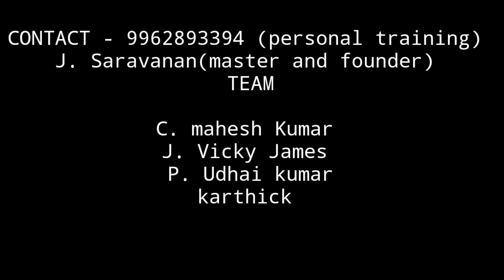SELF DEFENSE /TAMIL SELF DEFENSE /VANAKKAM SELF DEFENSE/9962893394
Self defense, Tamil warriors Fight, Tamil self defense, vanakkam defense system,